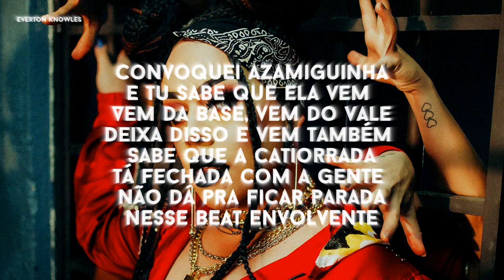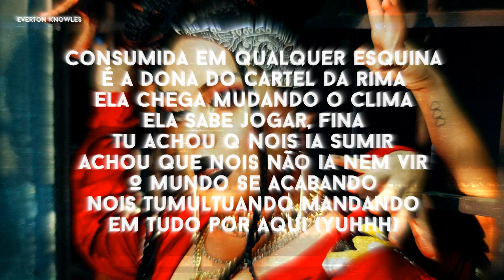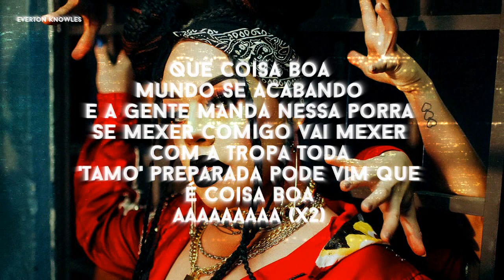Gloria Groove - Coisa Boa (Lyrics/Letra)